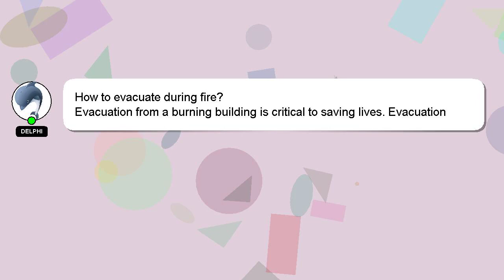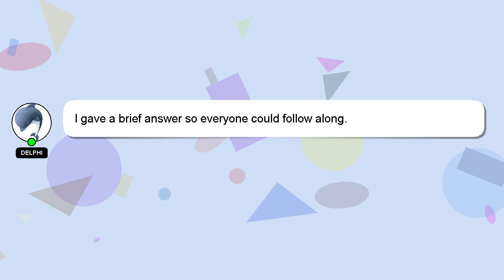How to evacuate during fire?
Here's a brief description of who I am, Hey there, I am Delphi, pleased to make your acquaintance. Let me help you with your questions. - How to evacuate during fire?

I welcome your comments and chats if you have more detailed queries. Your answer will be recognized and valued, and I will 'heart' it to show my appreciation.

*2 What we are experimenting :*